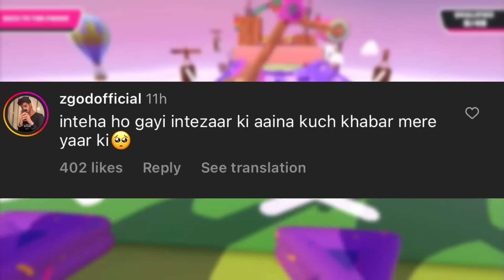TSM Ninja & Neyoo Matter EXPOSED?🤔 SHOCKING- Player Caught CHEATING😱 SouL Goblin Reply on PAN🔥Ghatak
00:00 - TSM Stream Sniping EXPOSED?
01:22 - TSM Ninja & GodLike Fight EXPOSED?
02:04 - Important
02:45 - Kronten Reply to TSM Ninja
03:14 - Soul goblin Reply on Neyoo Pan Matter
03:49 - SouL Hector on Soul Omega & Exposed
04:36 - Mavi on Game Improve and Scout
05:20 - GodLike, Zgod and Ghatak Bhai on BGMI Coming
05:50 - Player Caught Cheating in Pubg Tournament
06:12 - Alpha Clasher Leaked 8Bit News
06:44 - Ultron Big hack Revealed
07:21 - TSM Aquanox and Sanya Instagram News